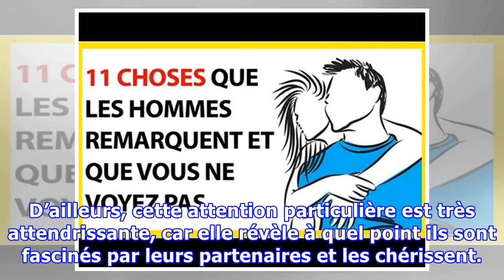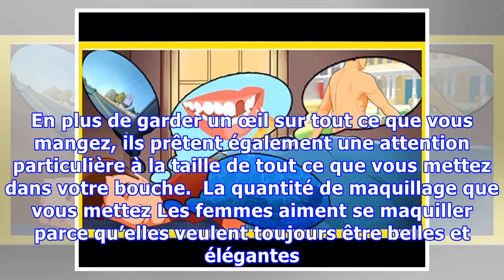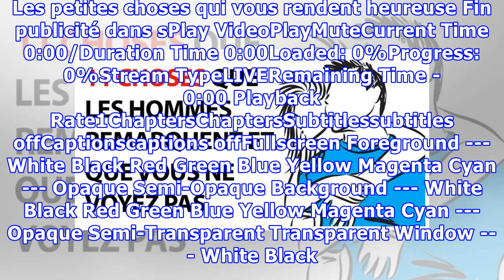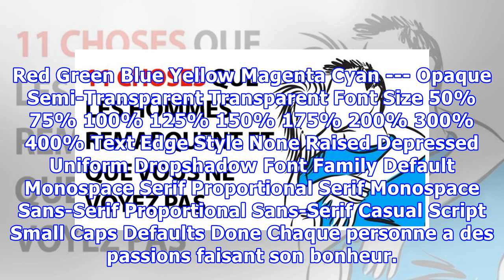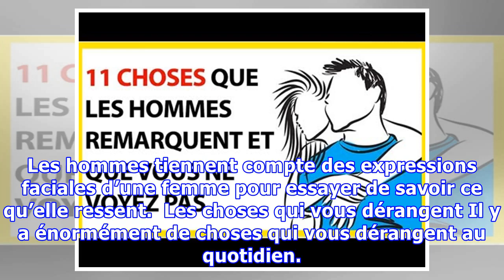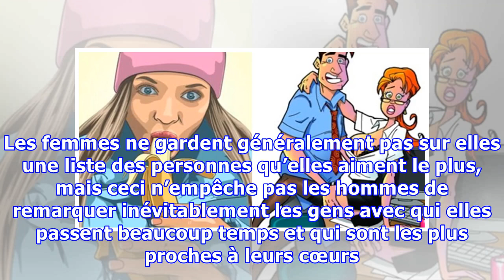11 choses que les hommes remarquent et que vous ne voyez pas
11 choses que les hommes remarquent et que vous ne voyez pas
Bien souvent, les femmes ne prêtent pas beaucoup attention à plusieurs choses qui ont lieu autour d’elles. Cependant, rien n’échappe à la vigilance de ces messieurs qui restent attentifs à bien des détails qui font partie de la personnalité ou du quotidien des femmes. D’ailleurs, cette attention particulière est très attendrissante, car elle révèle à quel point ils sont fascinés par leurs partenai...